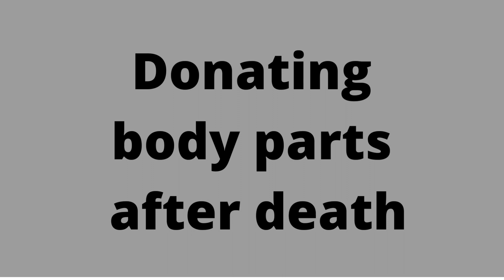Donating body parts - Halal or Haram? Abdur Raheem McCarthy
Donating body parts after death might seem like the right and compassionate thing to do but is it Halal?

In this video Shaykh McCarthy goes into detail covering both views of our scholars on the ruling of Donating body parts:
1. When we are alive.
2. After death

Shaykh Abdur Raheem McCarthy - Official Social Media Pages